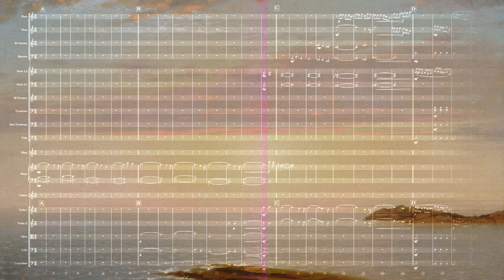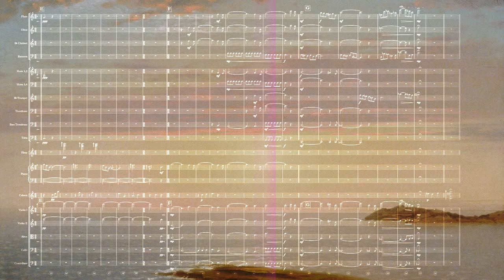Sound and Silence \\ HD Music Video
Sound and Silence \\ Composition \\ Rendering \\ Mix \\ Video by Antoine Composer

Bamborough Castle from the Northeast, with Holy Island in the Distance, Northumberland \\ Painting by John Varley \\ 1827